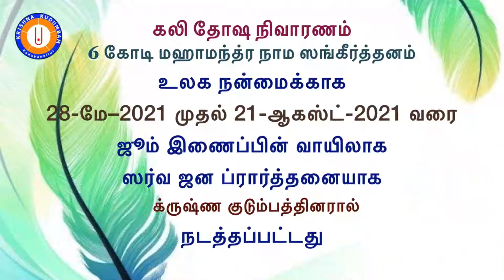KaliDoshaNivaranam | Anniversary Celebration | NamaMahimai By Udayalur Shri Kalyanaraman Bhagavathar